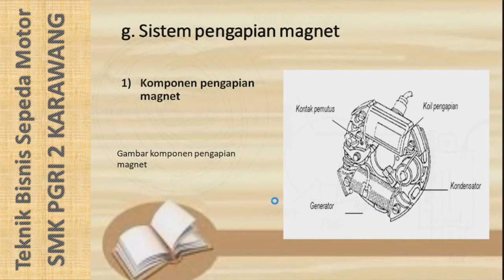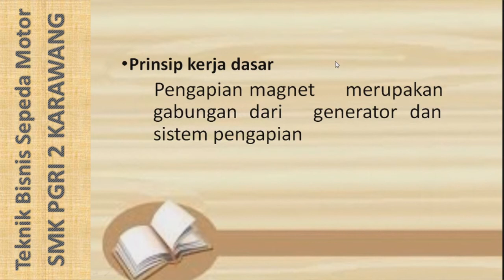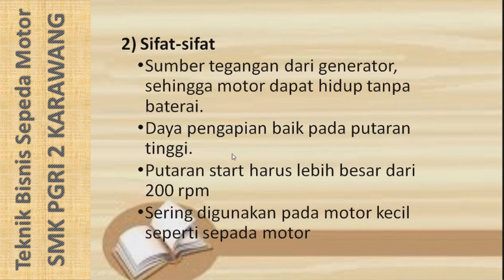XI_PMSM_Pertemuan ke-13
Pembelajaran Jarak Jauh Mata Pelajaran PMSM Kelas XI Pertemuan ke-13